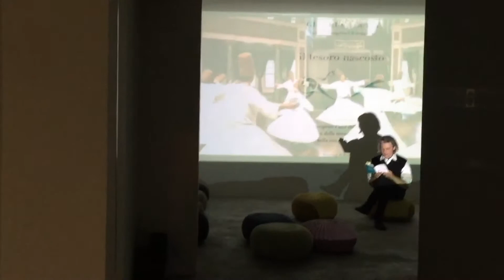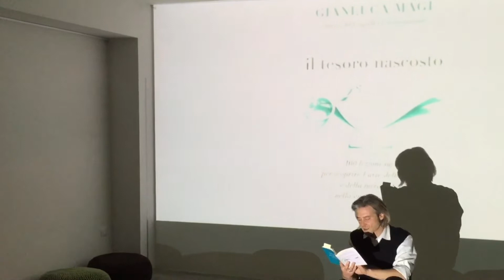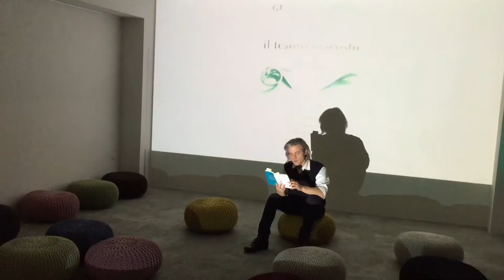Il linguaggio segreto di Dio e l'istinto di vendetta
Tanti anni fa, quando mi raccontò questa storia, fui scosso alle fondamenta. Anche oggi questa storia - tratta da “Il tesoro nascosto” - mi commuove (e non certo perché allude ai “poteri” che si conseguono lungo la Via).
Lasciala rotolare lungo il tuo Cuore. Ascolta cosa dice il Vecchio alla fine della storia. Quel Vecchio multiforme - a nostro modo - lo incontreremo il 18 marzo a “Incognita” (Pesaro).
Ci accompagnerà in un Viaggio di scoperta, nell’avventura umana più avvincente.
Evviva!
Gianluca Magi
★ PESARO 18 MARZO [DATA UNICA] ★
36 STRATAGEMMI con GIANLUCA MAGIa INCOGNITA・Espace métaphysique.
Imagination Philosophy & Arts
Dir. di Franco Battiato e Gianluca Magi
: : : ULTIMI POSTI : : :
Contatti:
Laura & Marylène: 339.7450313